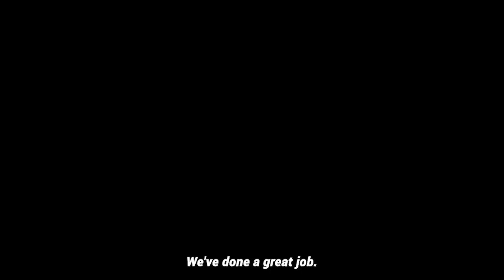More explosive moments from Donald Trump's Piers Morgan interview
In part two, Donald Trump talks about the Queen, the Prince Andrew scandal, and Prince Harry being disloyal to the Queen.